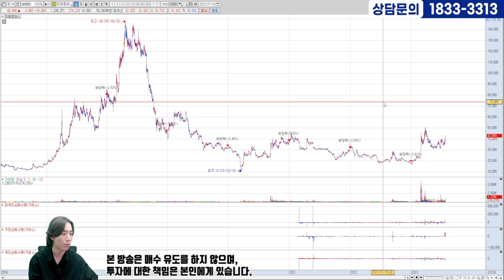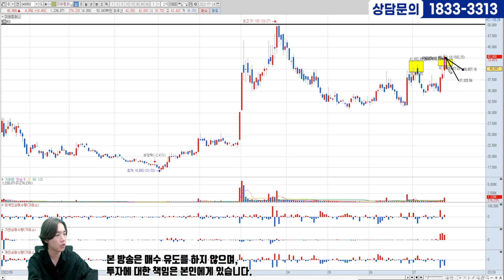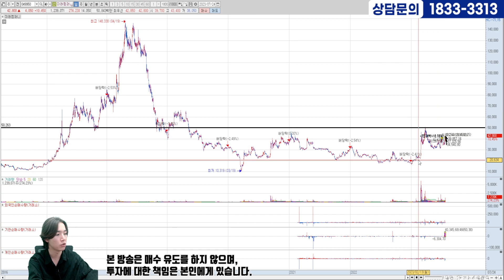[07/24] 전문가가 눈여겨보는 내일의 수익종목!!